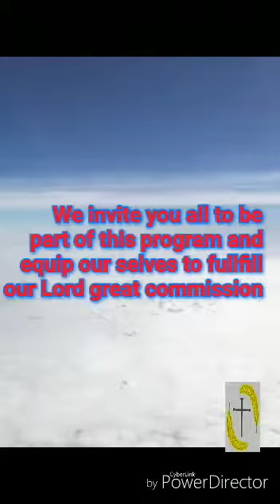Mission Festival 2019 at Vellore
Indian Harvest Mission organized Mission Festival at Vellore on 11/11/2019. We as a Organizing committee invite you all to be part of this festival.